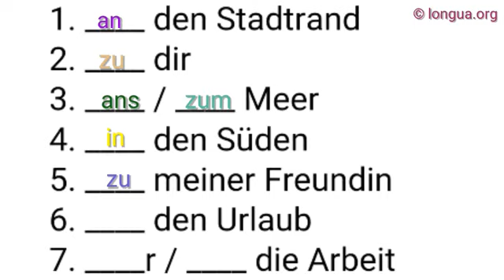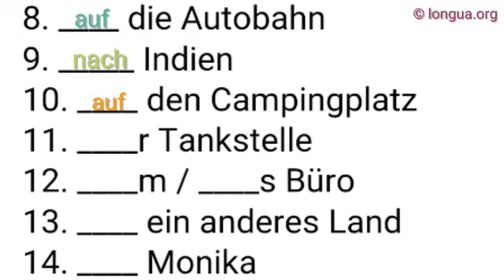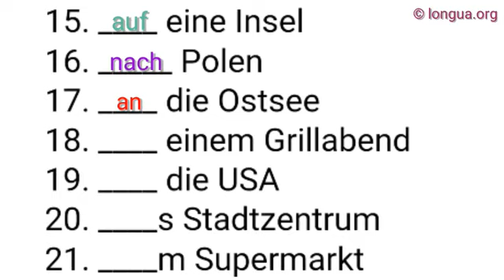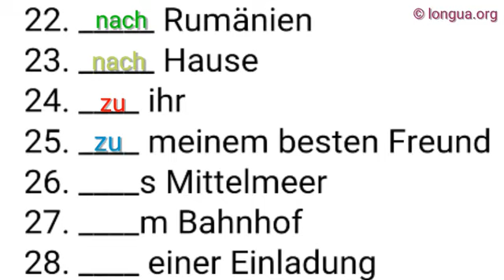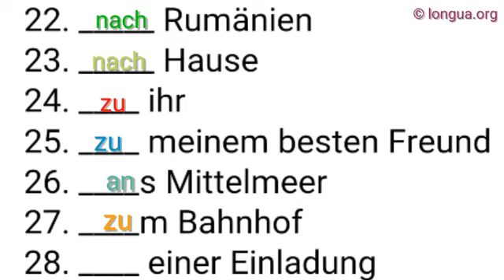A1, A2, B1, B2, C1, Übungen, Präpositionen, Akkusativ, Dativ, Wechselpräpositionen, in, an, auf, zu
____ den Stadtrand,
____ dir,
____ / ____ Meer,
____ den Süden,
____ meiner Freundin,
____ den Urlaub
____r / ____ die Arbeit
____ die Autobahn
_____ Indien
____ den Campingplatz
____r Tankstelle
____m / ____s Büro
____ ein anderes Land
____ Monika
____ eine Insel
_____ Polen
____ die Ostsee
____ einem Grillabend
____ die USA
____s Stadtzentrum
____m Supermarkt
_____ Rumänien
_____ Hause
____ ihr
____ meinem besten Freund
____s Mittelmeer
____m Bahnhof
____ einer Einladung

Lösung:

Ich fahre ...

an den Stadtrand
zu dir
ans / zum Meer
in den Süden
zu meiner Freundin
in den Urlaub
zur / in die Arbeit
auf die Autobahn
nach Indien
auf den Campingplatz
zur Tankstelle
zum / ins Büro
in ein anderes Land
zu Monika
auf eine Insel
nach Polen
an die Ostsee
zu einem Grillabend
in die USA
ins Stadtzentrum
zum Supermarkt
nach Rumänien
nach Hause
zu ihr
zu meinem besten Freund
ans Mittelmeer
zum Bahnhof
zu einer Einladung